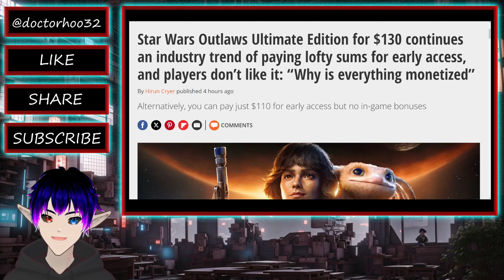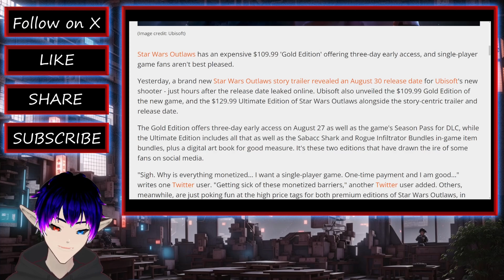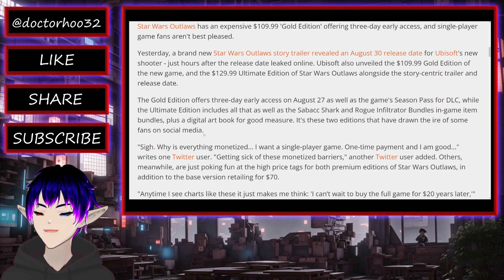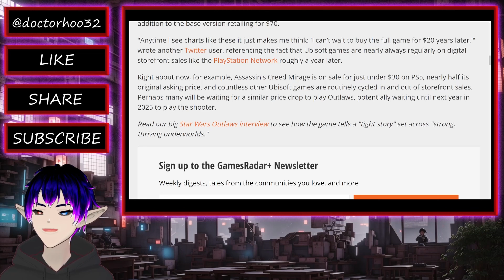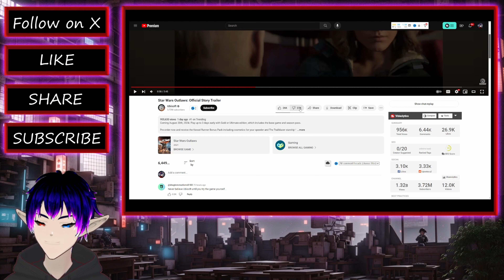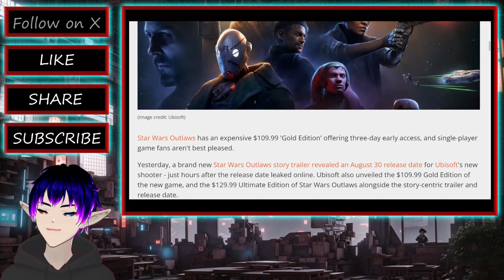🌟 Star Wars Outlaws Ridiculed Online! Fans and Gamers Roast Woke Game Developers! 🎮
🙄 What a Brilliant Idea! Let's Overpay for Early Access to an Ugly Protagonist! 🤑 Gamers Tear It Apart! 🎮